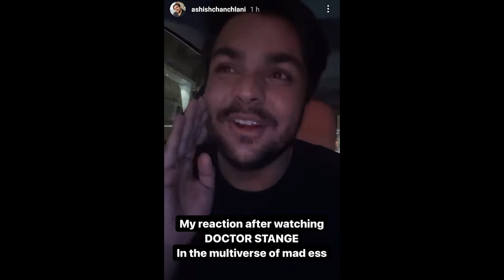Ashish Chanchlani Crazy Reaction After Seeing Dr Strange In The Multiverse Of Madness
So @ashishchanchlanivines Seen The Marvel New Movie Dr Strange In The Multiverse Of Madness And Also Gives His Reaction And Opinion So Lets see .